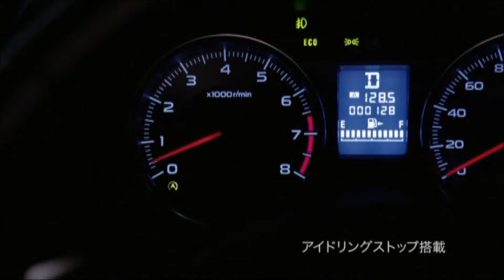CM スバルインプレッサG4